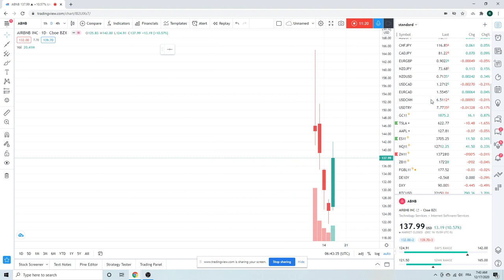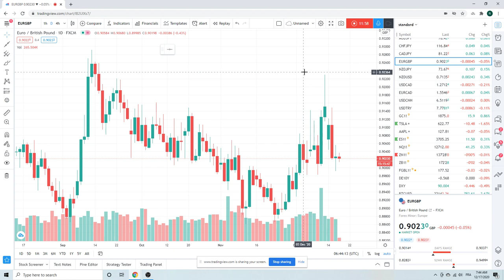FOREX TRADING Today Dec 17th (Bitcoin, GBPUSD, EURUSD) an institutional view for individual traders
Don't chase BTC/Bitcoin just sit long & wait
GBPUSD, EURUSD in play with weakening USD
SPX/ES/ES_F looks stretched
Gold might see some momo through 1875